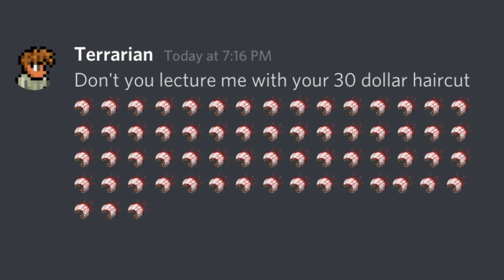DONT YOU LECTURE ME WITH YOUR 30 DOLLAR HAIRCUT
• Sources
Unfortunately I can't seem to find the original audio clip. Hit me up if you have the source.

Huge thank you to my current Patrons and Channel members:
ibmackey, Flykip, Elias Macht Sachen, RF_N, Komrade Kat, and No U!
Without you guys, these videos straight up wouldn't be possible.